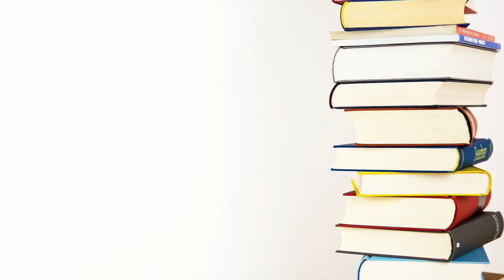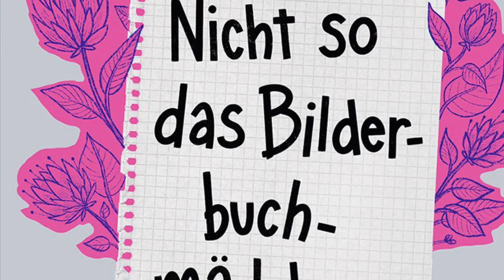Buch des Monats April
Annika stellt das Buch "Nicht so das Bilderbuchmädchen" von Agnes Ofner vor.